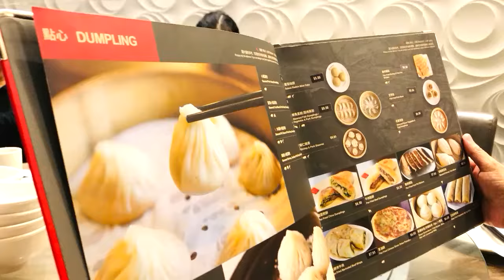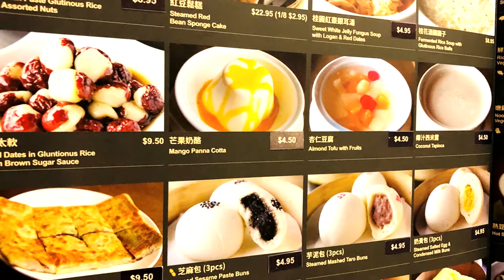Traveling from Vancouver | Leavenworth, WA, Dinesty Dumpling House & Tuxedo Cat 🇨🇦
It's a German village like a fairyland and enjoy the exotic atmosphere in Leavenworth.
Bavaria is like a fairy tale country as a measure to promote villages.
Seasonal flowers from spring to autumn, wooden houses with triangular roofs are lined up with illuminations in winter.
It takes for around 4 hr (343.8 km) from Vancouver to Leavenworth by car.

0:24 To Leavenworth, Washington from Vancouver
2:38 Chinese Restaurant Dinesity
4:03 Tuxedo cat

Shooting date Leavenworth 2019, 10/24
Shooting date Dineasty  2021, 11/04